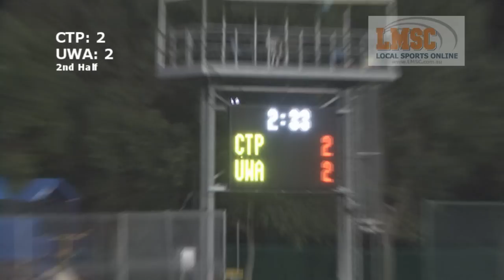Hockey GOTW Men Round 7 2nd hall